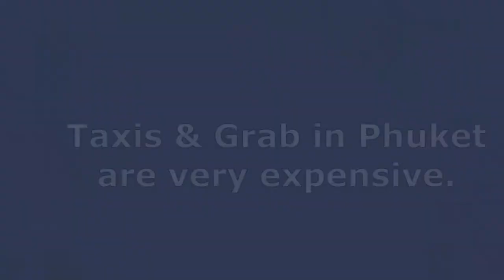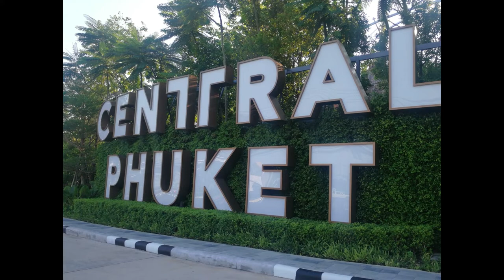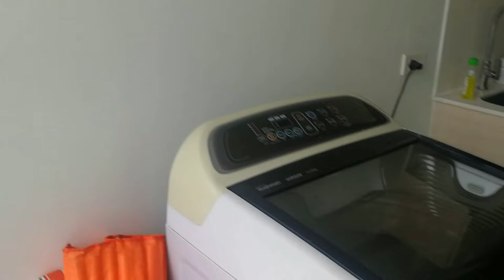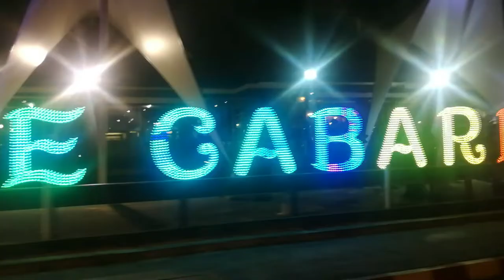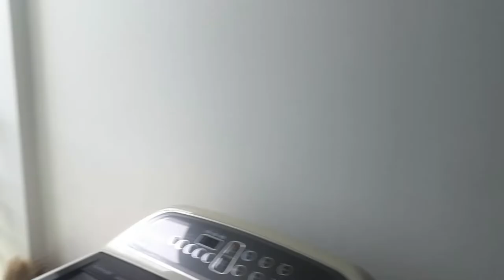Touring Phuket day 1,2. Talking ASMR Pancake breakfast. 3 Channel Shoutouts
You can expect traveling videos, encouragement, lighthearted videos, some recipe's videos, hopefully, entertaining videos and maybe live streams here and there.

Not much going on the first couple of days, just settling in and getting over a virus of some kind. I was testing the waters with a little ASRM cooking pancakes for breakfast.